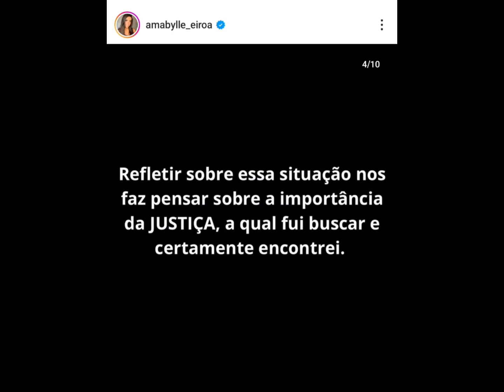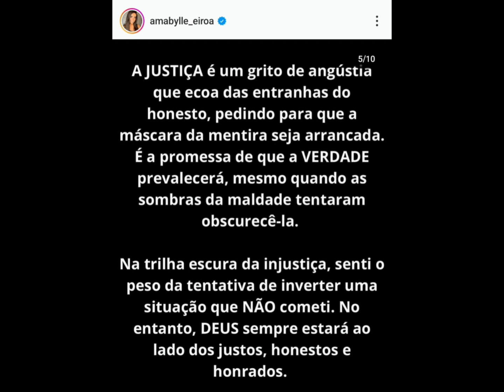NORA DE ZEZE DI CAMARGO DESCOBRE AUTORA DE FACKS QUE FAZIA ATAQUES , PIX CPF 651 573 541 34 OBRIGAD